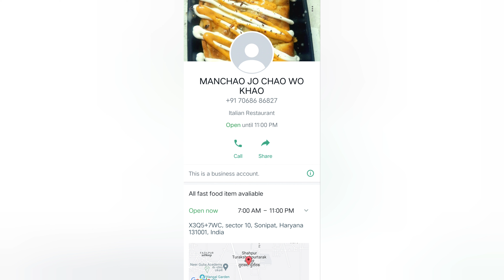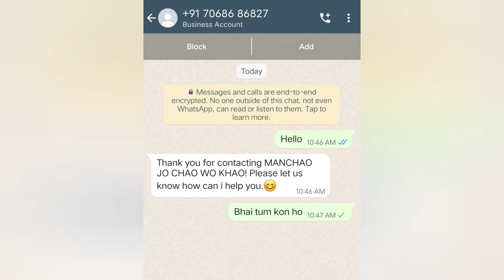आज के व्लॉग में: कैफे के नाम की चोरी और फेक इंस्टाग्राम अकाउंट का खुलासा - 'मनचाओ जो चाओ वो खाओ'! 😡😡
"आज के व्लॉग में, हम आपको एक बड़े इंस्टाग्राम फ्रॉड के बारे में बताएंगे जिसमें हमारे कैफे का नाम चोरी किया गया और फिर एक फेक अकाउंट बनाया गया 'मनचाओ जो चाओ वो खाओ' के नाम से। यह है हमारी कहानी, जो हम आपके साथ साझा करने वाले हैं। इस वीडियो में हम आपको इस घटना के पीछे की कहानी और इंस्टाग्राम पर धोखाधड़ी कैसे हो सकती है, उसके बारे में जानकारी देंगे। सुनिए हमारी दास्तान और साझा करें ताकि आप भी सतर्क रह सकें।"
इंस्टाग्राम फ्रॉड
कैफे नाम चोरी
फेक अकाउंट
मनचाओ जो चाओ वो खाओ
व्लॉग खुलासा
इंस्टाग्राम स्कैम
सोशल मीडिया धोख